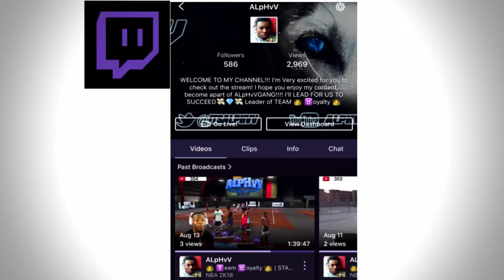ALpHvV REACT'S TO ANGRY WOMEN CAUGHT ON CAMERA ATTAKING BUS!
* Xbox:Royalty ALpHv

THANK YALL SO MUCH FOR CHECKING OUT MY CHANNEL! IM A YOUTUBER/STREAMER AND IS WILLING TO GIVE YOU GUYS THE BEST CONTENT. IF YOU GUYS HAVE ANY QUESTIONS ABOUT MY CONTENT AND HOW I DO IT PLEASE FEEL FREE TO LEAVE A COMMENT AND I WILL GET BACK TO YOU AS SOON AS I CAN.